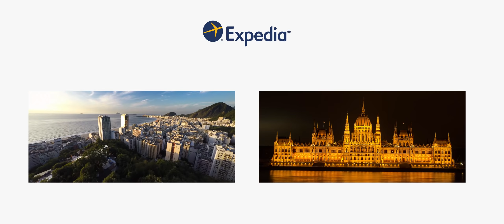Travel Bali in a Minute - Drone Aerial Video | Expedia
Tanah Lot, Ubud, Kuta Beach - zip through breathtaking Bali with this video. Using time lapse and aerial shots to give you a quick glimpse of Bali's magical temples, idyllic beaches, rice fields and more cultural landmarks.

Bali, Indonesia:
Idyllic Bali is both a physical paradise and a place of almost mystic spirituality. The Balinese have managed to preserve a native optimism and sense of sanctity about their rich culture -- despite the fact that this Indonesian island in the South Pacific is often overrun with travellers as long-time favourite among tourists and backpackers.

But Bali is blessed with much more than a benevolent spirituality. Simply put, Bali is one of the most beautiful places on earth. It has breath- taking beaches and steep mountain slopes, terraces embroidered with green rice paddies and lush vegetation.